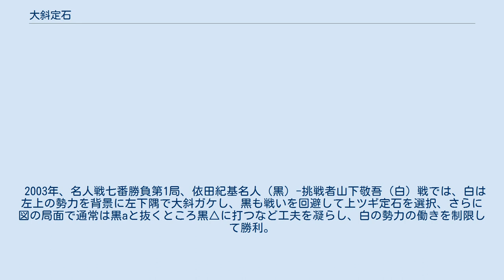大斜定石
大斜定石（たいしゃじょうせき）は囲碁の定石に付けられた俗称の一つで、目外しへのカカリから発生する定石を指す。
派生する変化型が多く、複雑な戦いになることから、大斜百変、大斜千変とも呼ばれる、難解定石の代表的なもの。
天保頃より特に研究が進み、現代でも多くの変化が生まれ続けている。
 また、小目への小ゲイマガカリに三間バサミした場合も、大斜定石となる余地がある。
 なお、本来「斜」はケイマを指す語で、「大斜」は大ゲイマに打つ手全般を意味する言葉であるが、単に「大斜」と言う場合でもこの目外しからの大ゲイマガケ定石を指すことが多い。
 基本形は、目外しへの小目へのカカリに対して、黒△（図1）のところに打つ形で、この△の手を大斜ガケと言う。
 この後の変化の中で、戦い含みの大型定石に発展するものも多く、その後の戦いには他の隅の配石も大きく関わってくるため、周囲の状況に応じた着手を選択しないと全局的に不利となる。
黒の立場では、周囲に自分の強い形がある場合に特に効果を発揮する。
 白の一般的な応手としては、図2のa、b、c、dがあり、特にdからの変化が多く、ここからの変化を指して大斜定石と呼ぶことも多い。
 この他、小目へのケイマガカリ（目外しの位置）に対する三間バサミに対して大斜ガケが打たれることも多く、これも大斜定石の一部として扱われている。
 ナラビ（白△、図3）と応じた場合は、黒1、白2で一段落し、黒はこの後上辺に展開するのが一般的。
この形は変化が少なく、白からは最もマギレの無い形であるが、黒から大斜でなくケイマガケ（黒1の右）に打って白△、黒1の右下、白2と進む定石に比べると黒の形に弱点がなく、黒に不満の無い進行と言える。
本因坊秀和、秀策の碁では、このナラビ型で打った碁が多くある。
 下ツケ（白△、図4）と応じた場合、黒はa、bの応手がある。
 黒a（図5の黒1）の場合、以下白2、黒3、白4となり、穏やかな別れとなる。
ほぼ互角の進行と考えられるが、これも黒からケイマガケする定石に比べると白が一本多く這っているところに、黒の満足がある。
 黒b（図6の黒1）の場合、以下白2、黒3、白4、黒5、白6などの進行が考えられ、比較的穏やかな分かれであるが、白は陣笠の愚形であり、損を先にする点に不満を感じる可能性はある。
 コスミツケ（白△、図7）に対しては、黒1が普通であり、それに対して白はaとbの選択肢がある。
どちらの場合も、白の実利、黒の勢力という別れになる。
また白△に対して黒aと打てば、黒が一間バサミして白△とする定石と同型となる。
 トビツケ（白△、図8）に対しては、黒1、白2、黒3まではほぼ必然で、続いて白a（下ツギ）と、白b（上ツギ）の変化がある。
 下ツギ 下ツギ（白△、図9）に対しては、黒1の一手で、白2、黒3、白4までが自然な流れ。
 続いて黒からは、a、b、cの3通りの打ち方があり（図10）、それぞれに膨大な変化があり、定石化されている。
 中でも、黒5〜黒11などに進むのが比較的よく打たれる定石（図11）。
部分的には互角だが、上辺左方に黒石がある場合には白が苦しい戦いになる。
 また黒7の手では、他にも多くの選択肢があり、中にはハメ手含みのものもある。
 黒1の時に白2にアテ返す手は、上の定石が不利となる場合の手段で、以下黒9までも定石化された手順だが（図12）、通常は黒ややよしとされる。
 上ツギ 上ツギ（白△、図13）は、白のシチョウ有利が前提で、黒1から7まで定石で、部分的には黒の実利が大きいと見られるが、白先手であり、周囲とのバランスで有力である。
 黒の大斜ガケに対して、白は手抜きも有力な手法である。
白が手抜きをしても、黒からもう1手で隅の白を取り切る手が無いため、ここを黒からもう1手連打されても、白としては利かしと見ることもできる。
 小目に対してコゲイマガカリして、三間にはさまれた時に、大斜ガケするのもある手で、ハサミが無い場合と似た経過を辿ることが多い。
 高い三間バサミの場合の変化は、昭和50年代に三間高バサミが流行しだしてから研究された形。
一例として黒9と愚形に下がるのが面白い手で、この他にも多くの変化があるが、未完成定石の分野となっている。
 本因坊丈和が名人位に就いた後の天保6年(1835年)、丈和追い落としを策する井上幻庵因碩が弟子の赤星因徹（先）を丈和に向かわせた一局。
右上隅で三間バサミから大斜形が生じたが、33手目の黒1、白2、黒3が井門の秘手として研究されていた手で、序盤は黒有利に進むが、丈和が逆転...